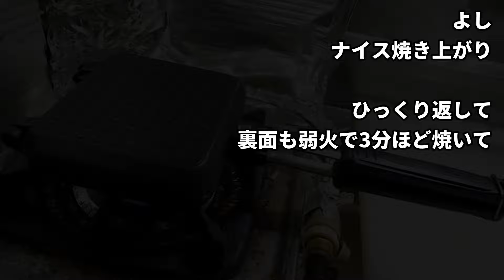20240411木曜日【朝ごはん】チーズオムトーストを作って食べる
【使った調味料】
・マーガリン
・白だし

【使った食材】
・にんじん
・玉ねぎ
・チーズ
・卵
・神戸屋さっくり食パン

【調理中BGM】
曲名：雨の降る午後
作曲：roku